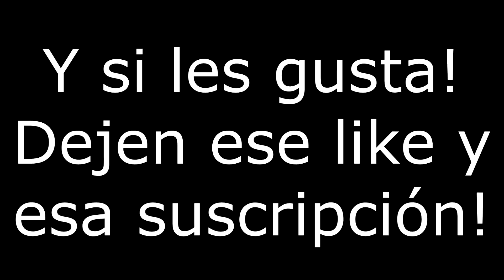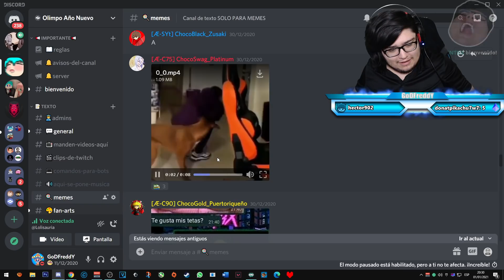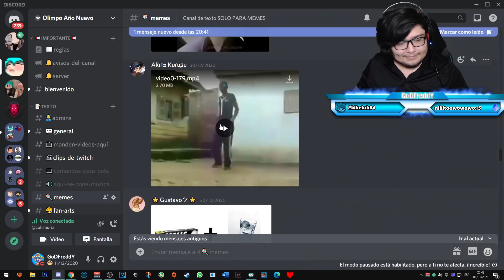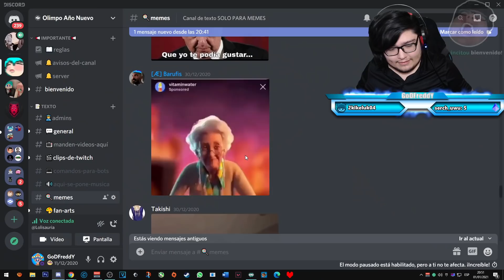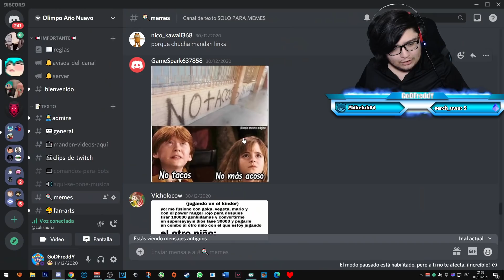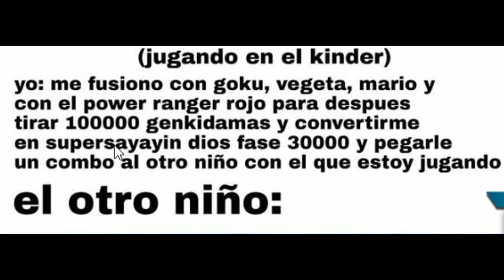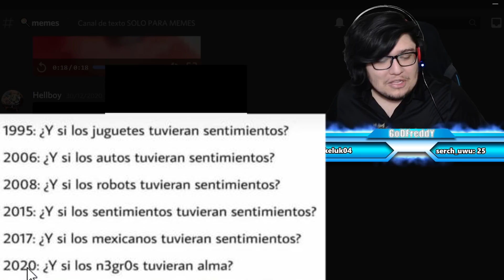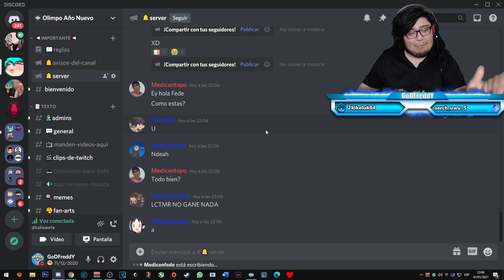MEMES QUE MANDARON EN DISCORD #3 | GoDFreddY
GoDFreddy reacciona a memes que mandaron sus suscriptores a discord! Memes random que mandaron

▷ CANAL DE JUEGOS!

𝗚𝗥𝗨𝗣𝗢𝗦
▷▷ Nuevo grupo de Whatsapp

𝗖𝗢𝗡𝗧𝗔𝗖𝗧𝗢
Para negocios. Y para consultas: